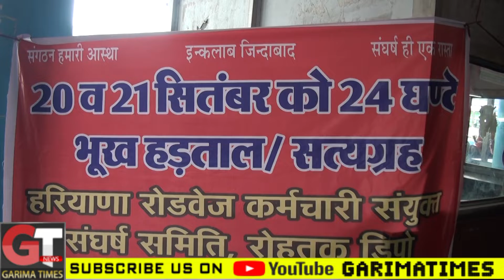रोडवेज कर्मचारियों की प्रदेशभर में सांकेतिक हड़ताल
रोहतक में भी कर्मचारियों ने लिया भाग